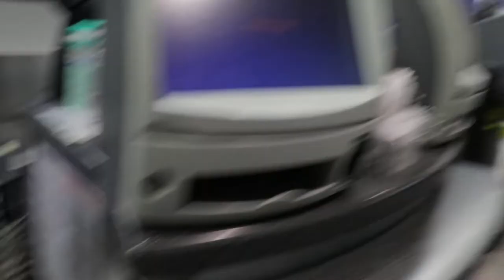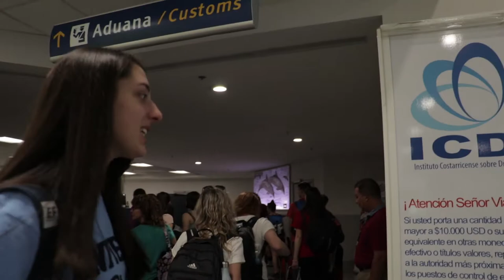Costa Rica: Day One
Hey! Just want to say, you're looking great. Seriously, have you been working out? Your skin is glowing!

Anyhow, I'd just like to say sorry about not posting day one sooner. It's been done for awhile now, I was just procrastinating with posting it. Here's my promise: Day 2 will be done within a week of today. Going to be a weekly upload until the final day. After that final day, I'll make a high quality mashup of the trip as a whole. That one will take a bit more than a week to make though.

Anyways, thanks for taking the time to read if you did. Exciting stuff coming soon!